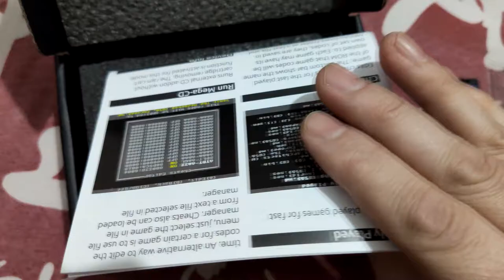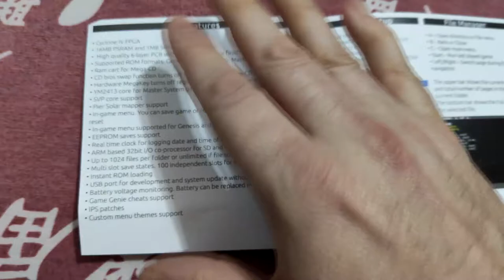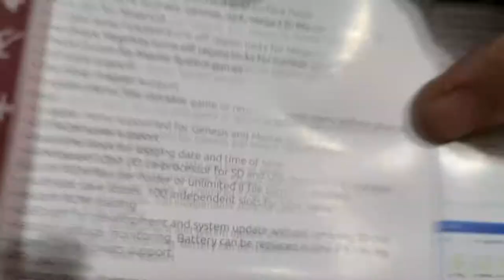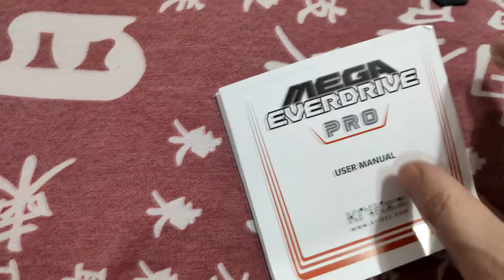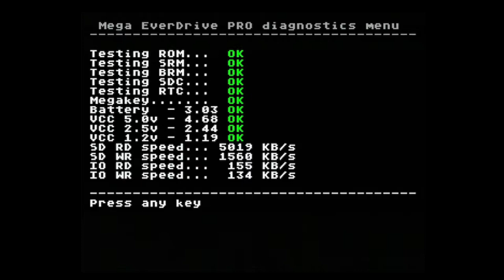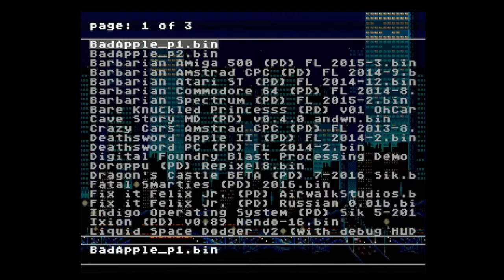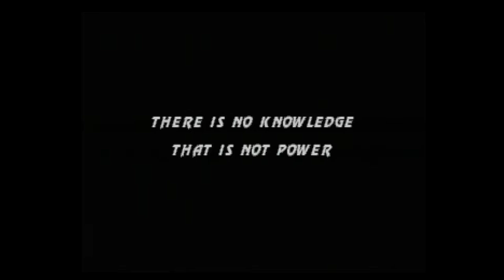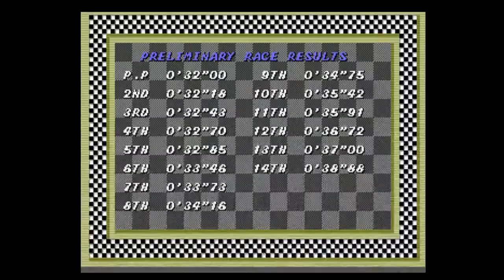Na cama com Philosopher #2 - Unboxing e análise do novo Mega Everdrive Pro